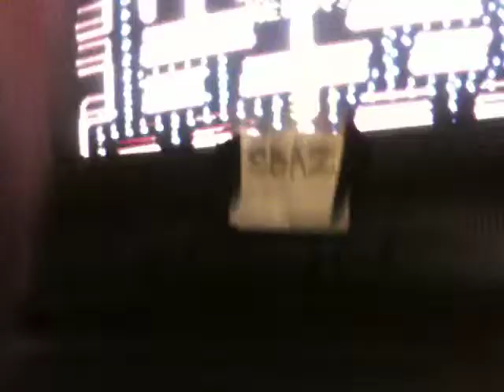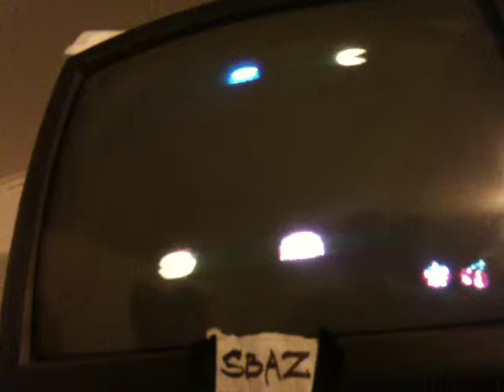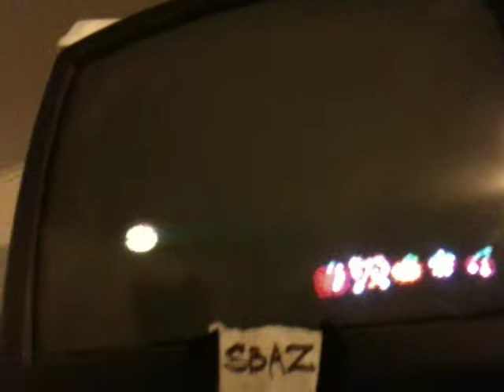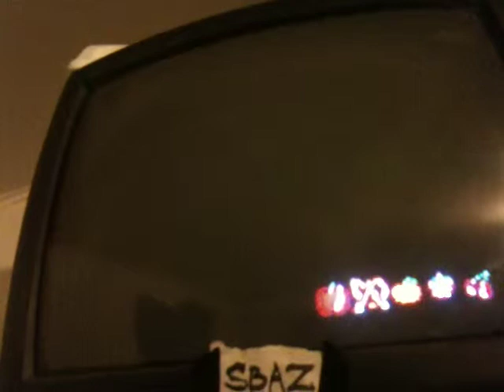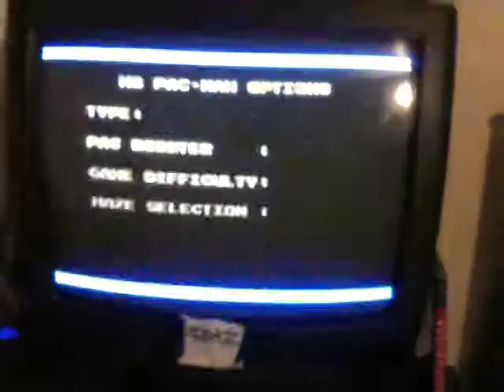Ms Pac Man OFF Crazy Arcade NES 67360